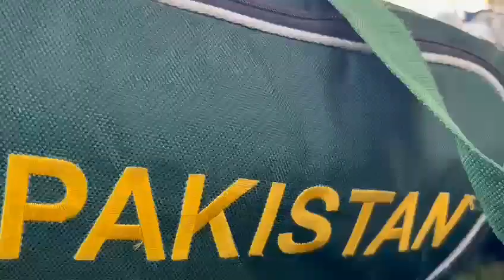August 8, 2022